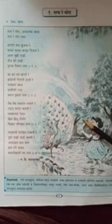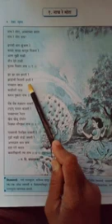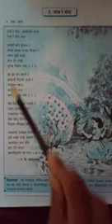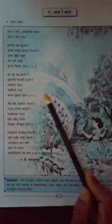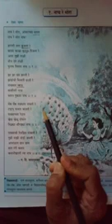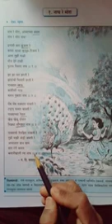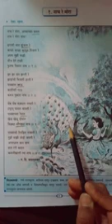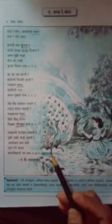Class 5th Marathi Poem 1 Nach re mora Kavita Gayan Va Bhawarth Part 01